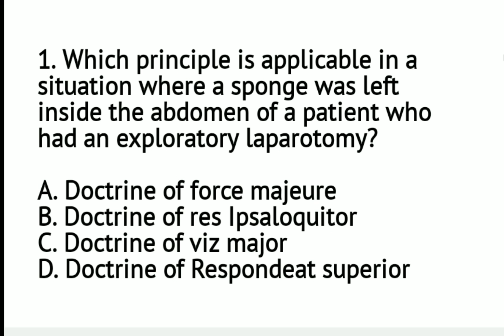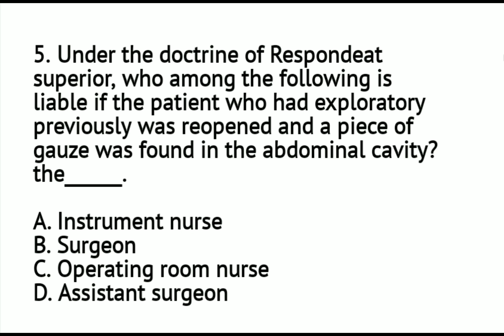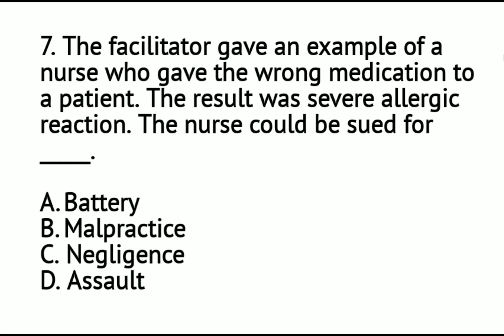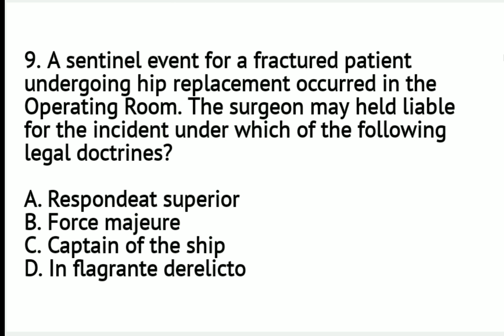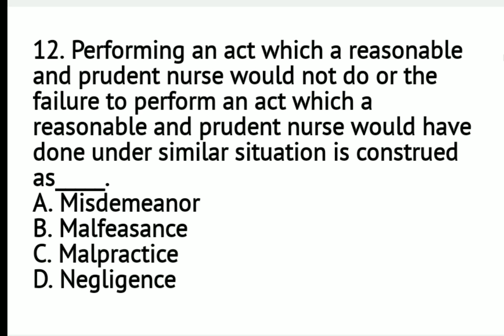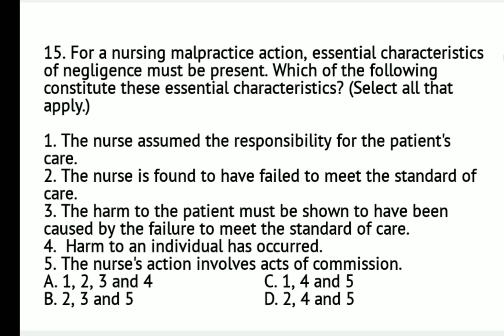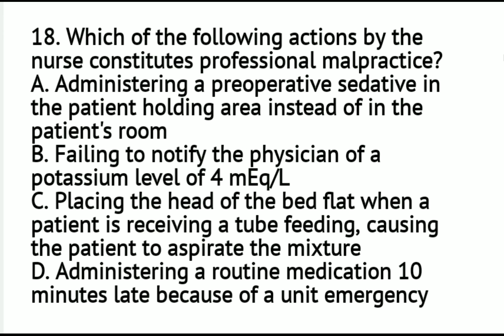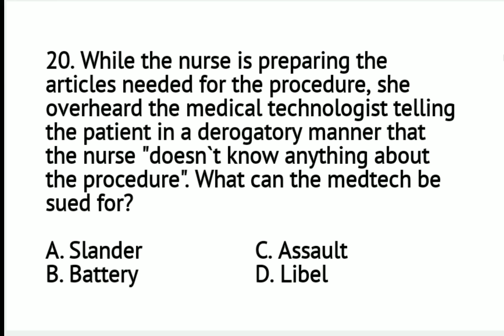Eto na!!!! Pasabog patungkol sa Nursing Liabilities|Nursing Review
Nurses frequently have a number of questions related to liability, standard of care, and malpractice litigation in nursing care

Nurses can be held legally liable for a variety of reasons.

This video explains legal liability, negligence and malpractice. It also explores specific areas of nursing liability.